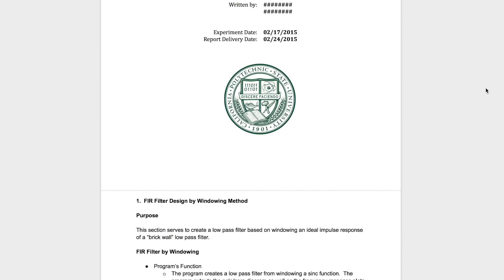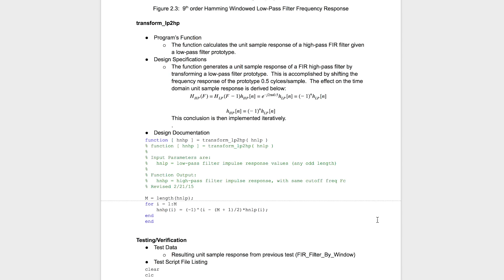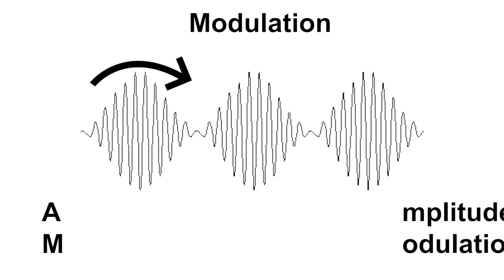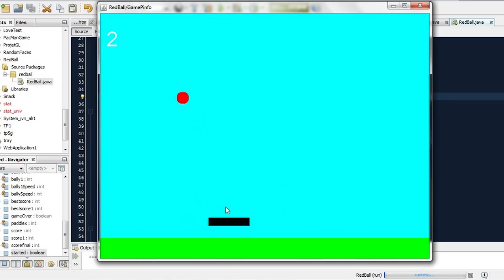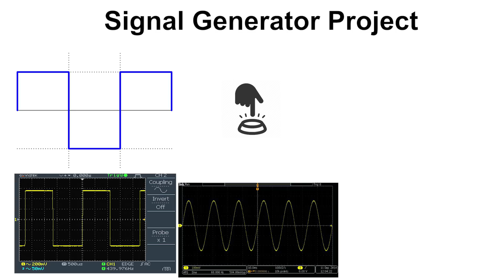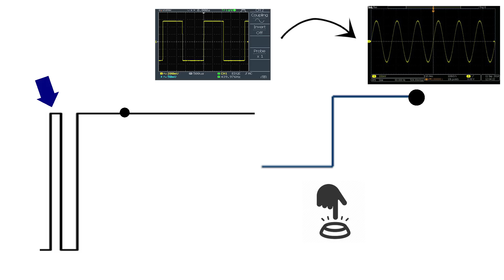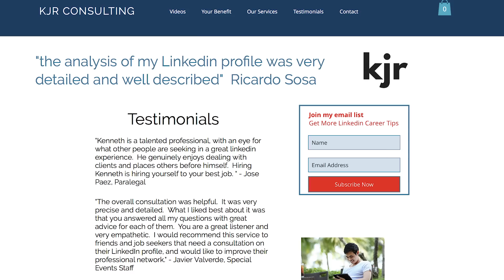What I Loved and What I Hated About Engineering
Everyone is going to enjoy certain parts of their major, but not enjoy others. This video goes over just a few of the things I really liked when it came to be an engineer in college, and some things I wasn't really a fan of. There is more I could add to each list but this should give you an idea of how I viewed my experience in college as an engineer.